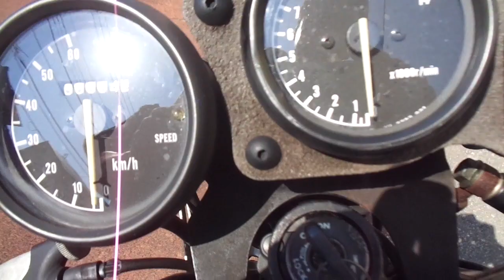TZR50 1995年 中古車 バイクショップ名:アットバイク